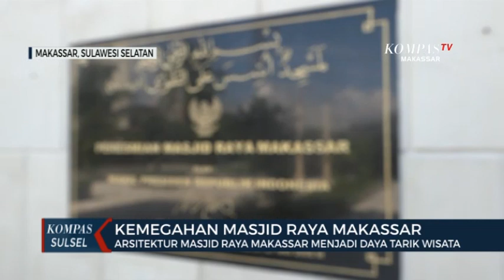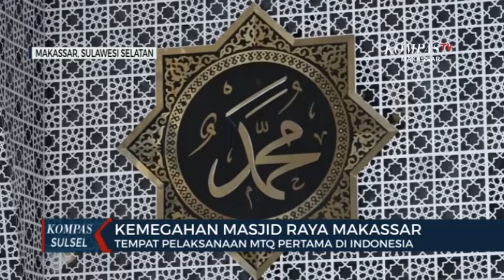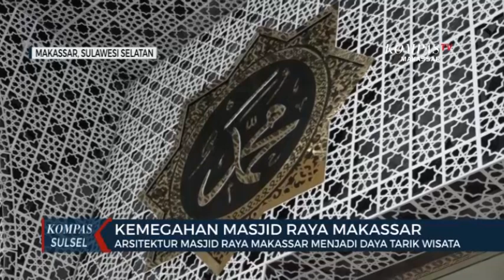Masjid Raya, Cikal Bakal Perhelatan MTQ Di Indonesia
Salah satu destinasi wisata religi di kota makassarsulawesi selatan adalah masjid raya makassar.